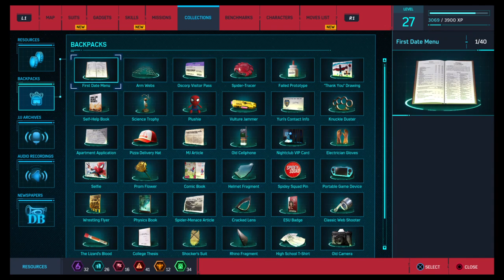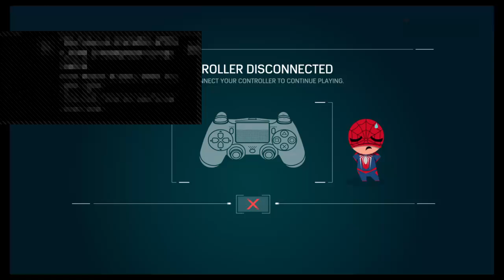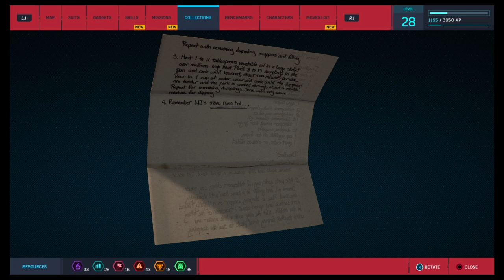Spider-man: You da bomb